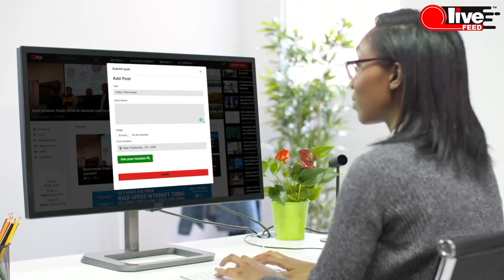BREAKING:AG appoints special counsel to investigate classified docs found in Biden's home | LiveFEED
US Attorney General Merrick Garland gives a breakdown of the events that led to his decision for appointing a special counsel to investigate classified documents found in Biden's home and office.

Join us to see more coverage of independent news, reviews and interviews — daily!